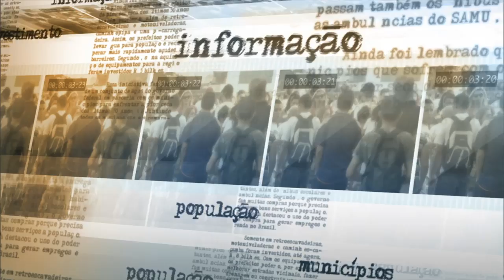Ministro Valdir Simão fala sobre retomada do crescimento e equilíbrio fiscal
NOTÍCIAS DA FONTE - 22.12.15: O novo ministro do Planejamento, Orçamento e Gestão, Valdir Simão, concedeu entrevista coletiva nesta terça-feira (22). Segundo Simão, deveríamos dotar a administração pública de mecanismos de proteção que impeça que ela seja objeto da prática de corrupção.